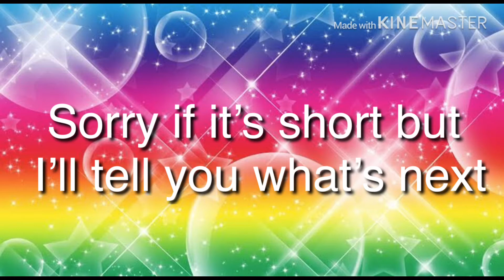How to shade eyes/•Tutorial #1?